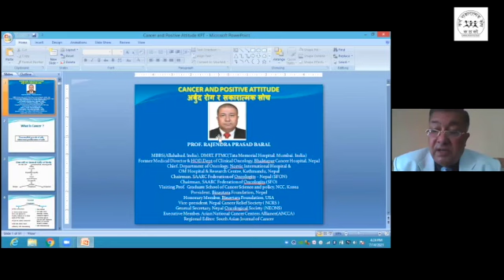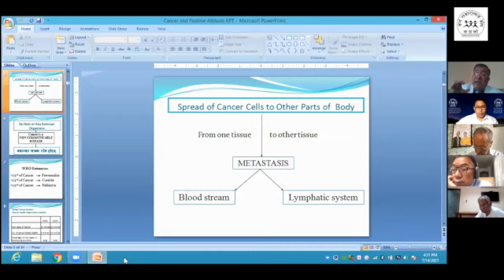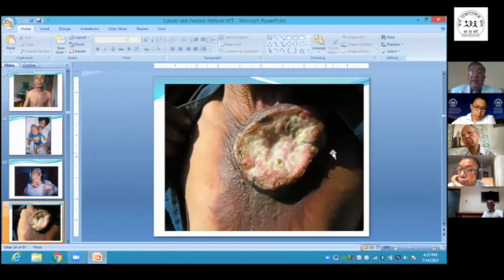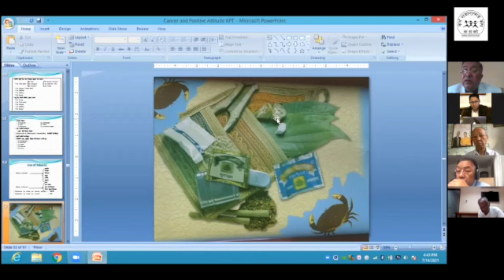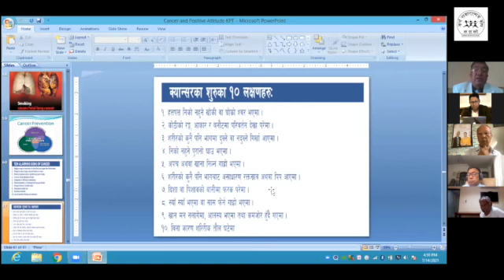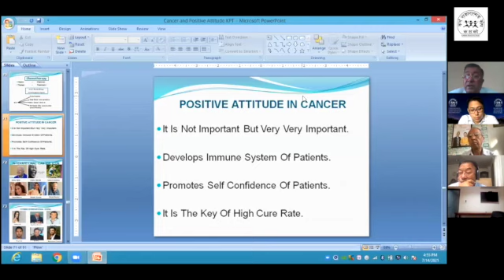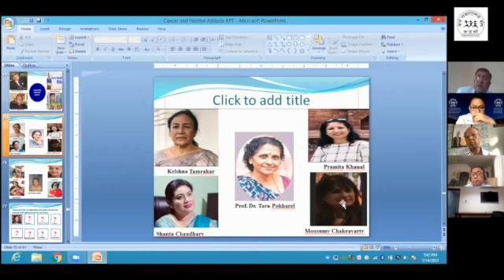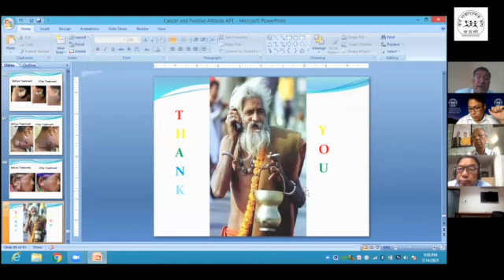क्यान्सर के हो? क्यान्सर बाट कसरी बच्ने? के हामी क्यान्सर जित्न सक्छौं?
Dr. Rajendra Prasad Baral, giving important presentation on Cancer.
Dr. Baral Introduction:
1. Sr. Consultant Clinical Oncologist, Norvic International Hospital / Om Hospital and Research Center
2. Chairman : SAARC Federation Of Oncologist-Nepal ( SFO-N).
3. Vice President : Nepal Cancer Relief Society.
4. Executive Board Member : Asian National Cancer Center Alliance.
5. Regional Editor : South Asian Journal of Cancer
6. Visiting Professor : National Cancer Center , Seoul, South Korea
7. Former Medical Director : Bhaktapur Cancer Hospital

Event Title: KPT ZOOM Webinar "Positive Attitude in Cancer Care".
Date: 14 July, 2021
Organizer: Karna Positive Trust
Moderator: Mr. Prabin Shakya, KPT Program Coordinator.